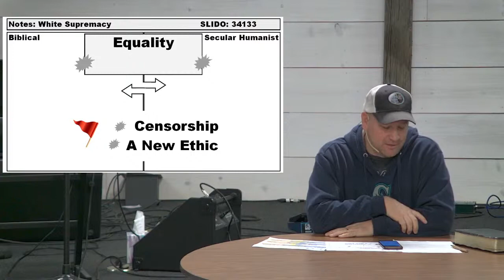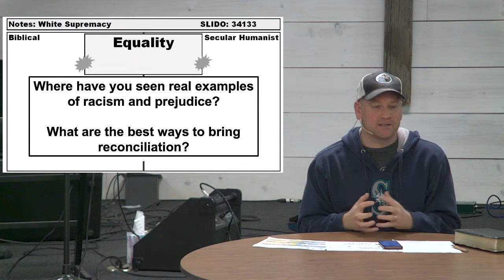TAP - A Christian response to White Supremacy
What is the Christian response to white supremacy?